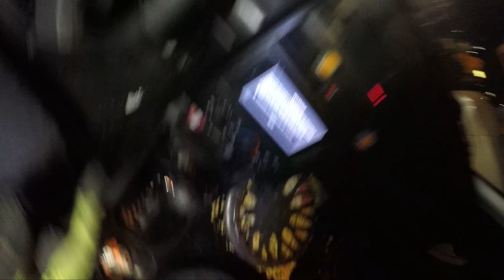MVA For PSP, Got to love a easy job.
Don't ya just love when things go actually smooth.
By popular request we have went with no music or edits this time around. 1 quick speed up en route to location besides that raw and uncut footage since nobody was hurt.